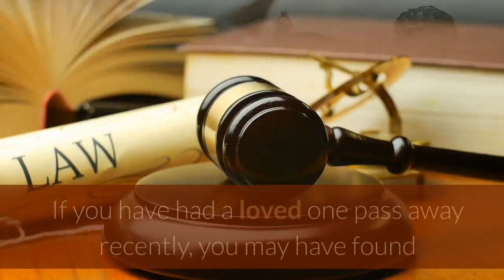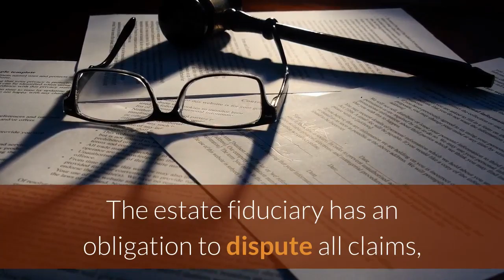Retirement Planning Lawyer New York | Probate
Probate

Probate is a process which validates and pronounces Last Will and Testament of Individual as valid and effective for purposes of estate administration and asset distribution.
If you have had a loved one pass away recently, you may have found that their Will has to pass through probate court before debts of the decedent ?may be paid and the remaining assets of the decedent may be distributed to the beneficiaries. Depending on the size and complexity of the estate itself, this process can take anywhere from few weeks to several years. If you are a beneficiary of the estate, or involved in it in any other way, it is important to understand what to expect and to have the help you need.
Probate process includes several steps. This will provide you with an outline of what to expect while this event is taking place.
• Petition – When an original Will of the decedent is discovered by the surviving spouse or children, the probate process will begin by filing a probate petition with the probate court. When this occurs, all heirs and beneficiaries must also be notified that a court hearing will take place. If at a later point later Will is discovered by someone else or if there are allegations of the fraudulent activity, the actual Will or a Will produced under undue influence, the objection to probate will be filed with the court and this will lead to a hearing.
• Notifying Creditors – New York has laws on how creditors are notified of the decedent’s death and how such creditors must go about presenting claims to the executor. The estate fiduciary has an obligation to dispute all claims, except properly owed, legally enforceable obligations.
• Inventory & Valuation – All assets within the estate need to be identified and their value must be established using prescribed methods of valuation. This will be handled by the representative of the estate, Executor or Administrator.
• Distribution of Assets – Once all debts have been paid, all remaining assets will be distributed to the beneficiaries of the estate or trusts will be funded. This is done according to the provisions of the Will or Revocable Trust, if there is one.